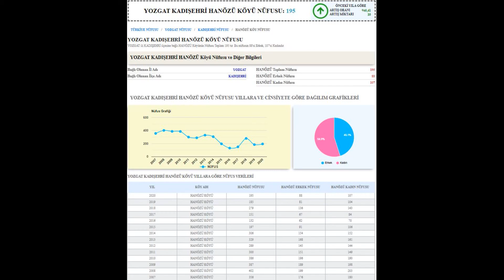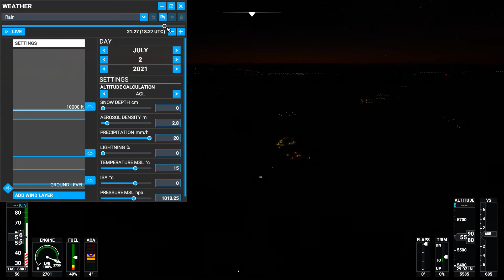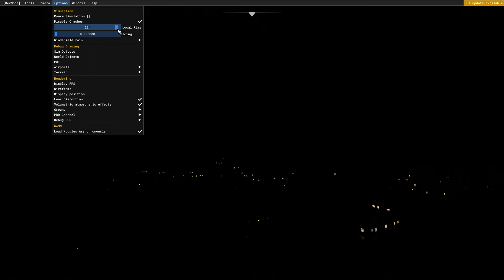YOZGAT/KADIŞEHRİ HANÖZÜ KÖYÜ TURU ( microsoft flight simulator 2020 )DE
DİKKAT!! ( GÖRSELLERDE 5 İLA 15 YIL ÖNCEKİ HARİTA VERİLERİ KULLANILMIŞ )

EN UCUZ EPİN SİTESİ BU LİNK İLE EKSTRA %5 İNDİRİM : KAZANCAKSINIZ